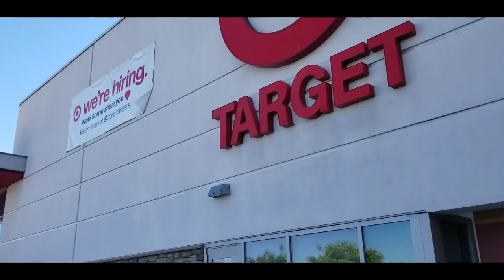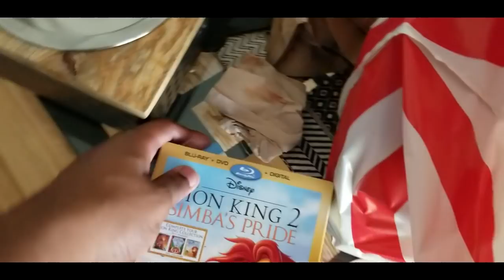BIG Changes Are Coming! Adventure in New York (Vlog) NYCC WAS AMAZING!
What's good errrybody! Sorry for the absents once again but you know, life. I'm not going to get into any of what has been happening in this video BUT this was a combination vlog thing from my New York experience and just some stuff I had to do today. Anyways, I hope you guys enjoy the video!